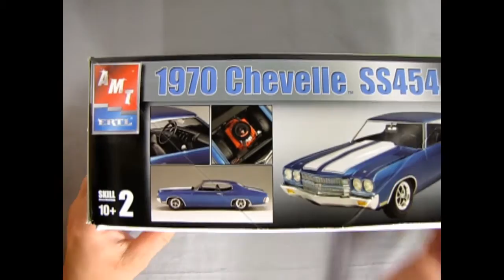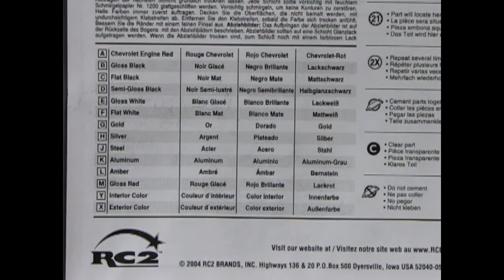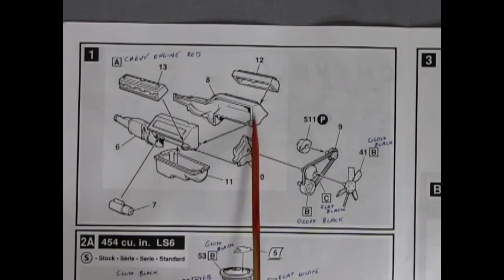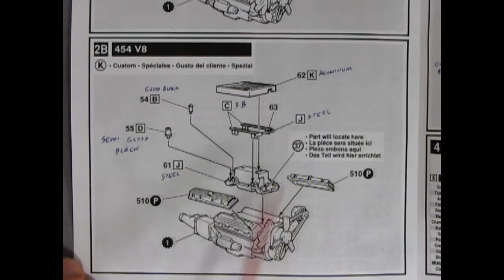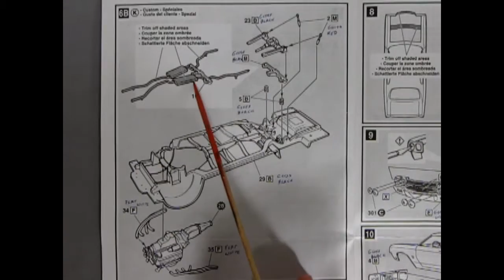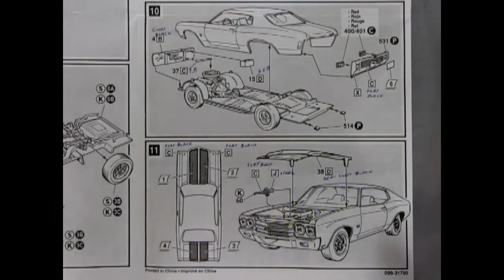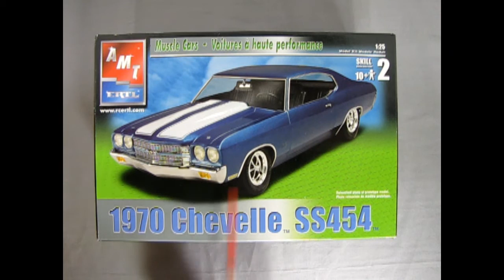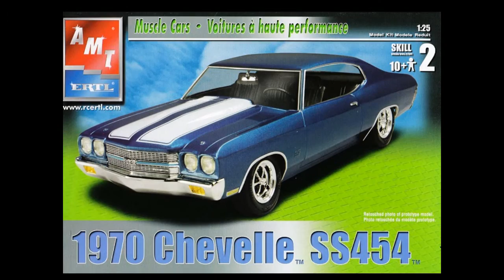What's in the Box? AMT #31790 1970 Chevrolet Chevell SS454 Model Kit Review